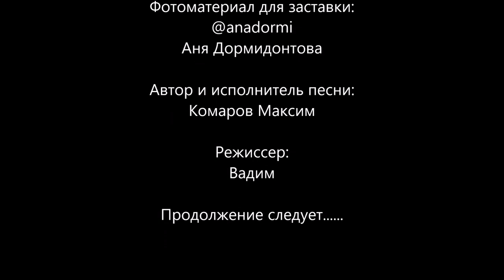РЫБАЛКА / 3-серия. Ловля щуки на воблер, жерех на спиннинг. Приезд друзей, компания в сборе.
В этом видео: РЫБАЛКА / 3-серия. Ловля щуки на воблер, жерех на спиннинг. Приезд друзей, компания в сборе.
     Сейчас мы вам покажем наш 3 день из 9-дневного рыболовного приключения на берегах Рыбинского водохранилища. В этот день была ловля щуки на воблер, жерех на спиннинг. Главной изюминкой этого дня стала песня нашего сына Максима, который сам написал музыку и стихи к ней. Утром мы выплыли на лодке и немного половили на спиннинг. Днем к нам приехали друзья и наша дружная компания снова собралась в полном составе. Вечером снова выплыли на лодке со спиннингами. Удалось поймать щуку, окуней и жереха. Ну а вечером у костра Максим нам устроил концерт под гитару. День удался на все сто процентов. Близкие друзья, прекрасная природа, рыбалка, костер и песни под гитару! Отличный день! Продолжение следует...

Видео: РЫБАЛКА / 3-серия. Ловля щуки на воблер, жерех на спиннинг. Приезд друзей, компания в сборе.